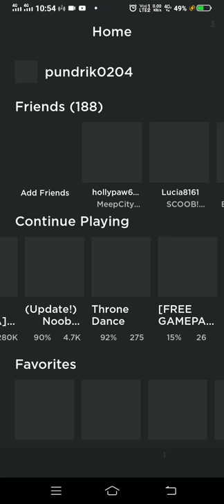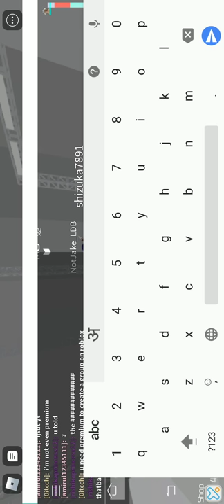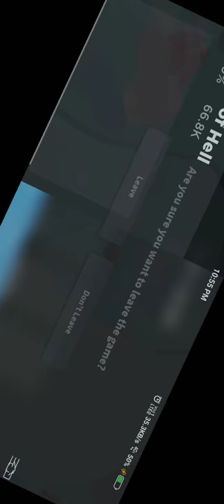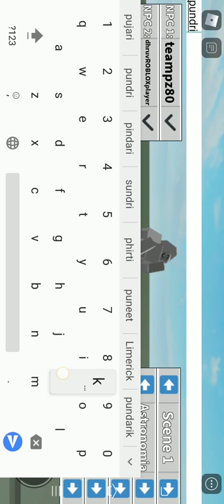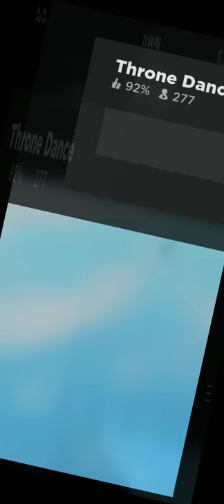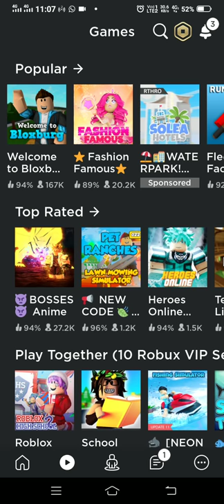Roblox gameplay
Games
1.tower of hell
2.sponge[alpha] chapter 2
3.throne dance

Fav games:
Mad city
Arsenal
Jailbreak
Adopt me
Piggy

Fav YT
DENIS DAILY
Kreekcraft